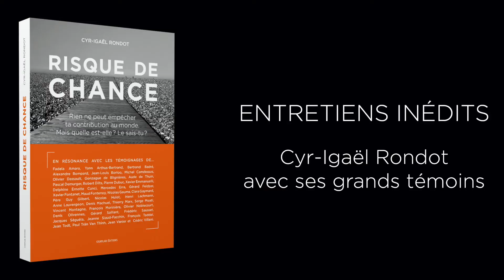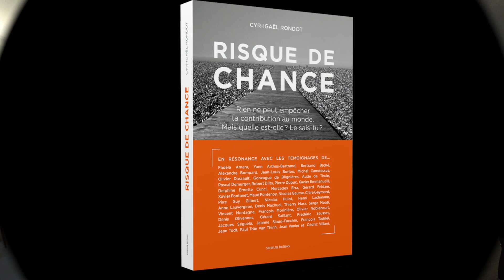Borloo Jean Louis Annonce : Risque d’essayer !